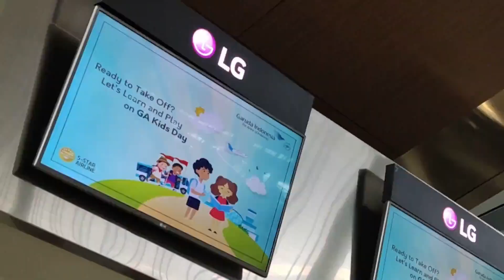GAKidsDay - Hari Anak Nasional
Membahagiakan anak merupakan naluri setiap orang tua, namun definisi kebahagiaan seperti apakah yang Anda ajarkan pada anak-anak Anda? Karena menjadikan generasi yang mandiri, berbudi pekerti dan penuh dengan rasa syukur merupakan tanggung jawab kita semua.
Pada Hari Anak Nasional kemarin, Garuda Indonesia berusaha berbagi ilmu kepada anak-anak termasuk mengajarkan kemandirian dari hal kecil seperti bagaimana jika harus melakukan penerbangan sendiri :)